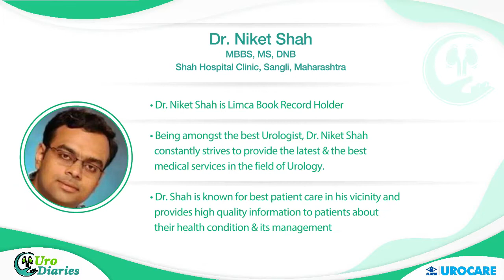Dr. Niket Shah speaks on Physical , Mental health and keep prostate problems at bay during COVID-19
Dr. Niket Shah is Limca Book Record Holder. He is known for best patient care and provides high quality information to patient about health condition & its management.